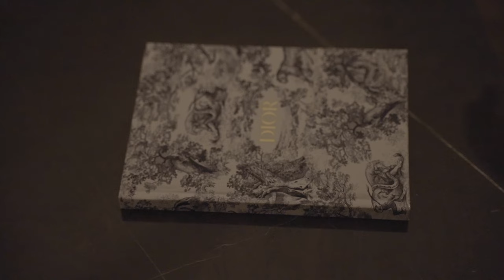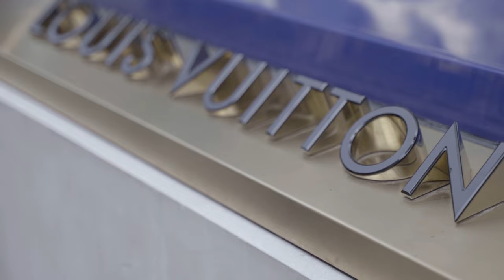Teeqwapo - All That I Need (Music Video)